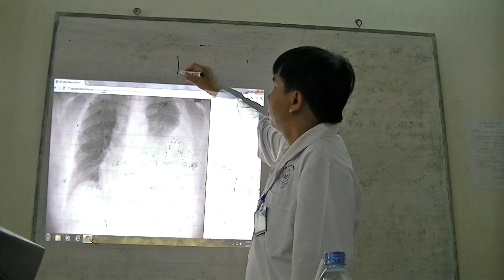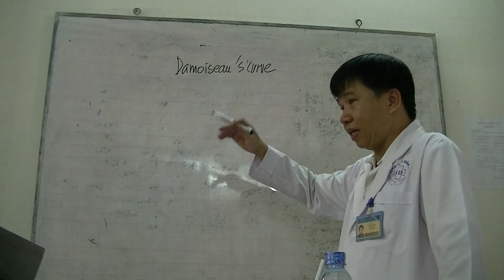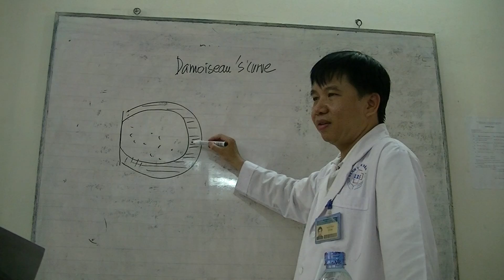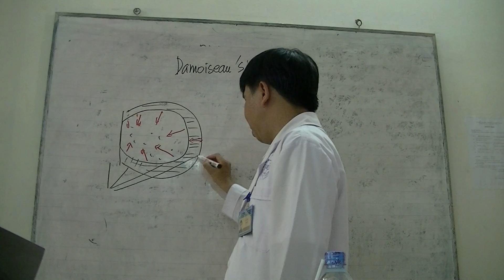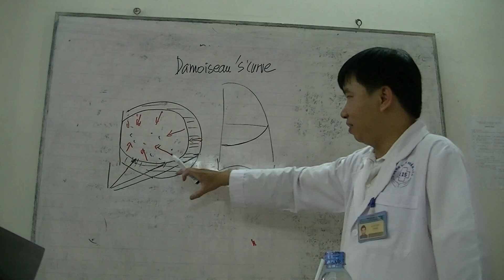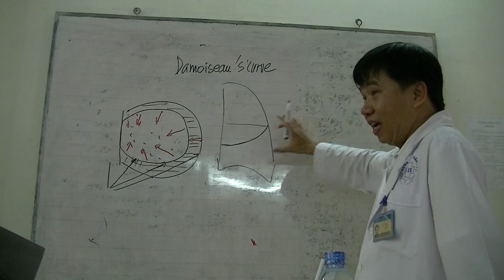Đọc X-quang tràn dịch màng phổi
Interpretation of Pleural Effusion on chest X-ray Các video của kênh chủ yếu dành cho sinh viên y khoa, bệnh nhân và những người có mong muốn tìm hiểu kiến thức y khoa. Kênh có thể không thích hợp với một số người, xin vui lòng cân nhắc trước khi xem.